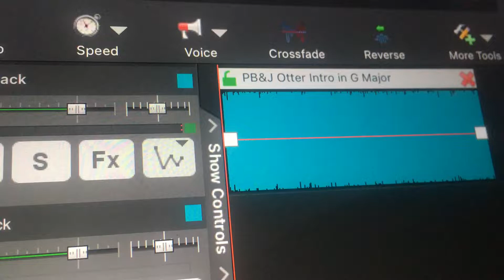PB&J Otter Theme Song in G Major Mari Group